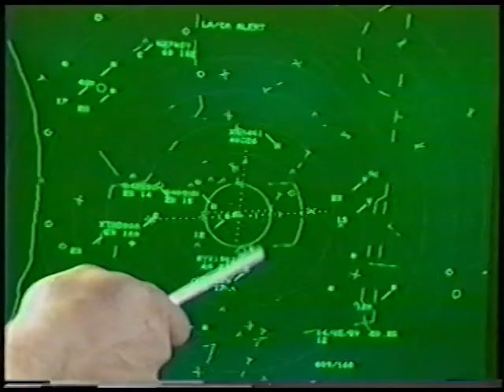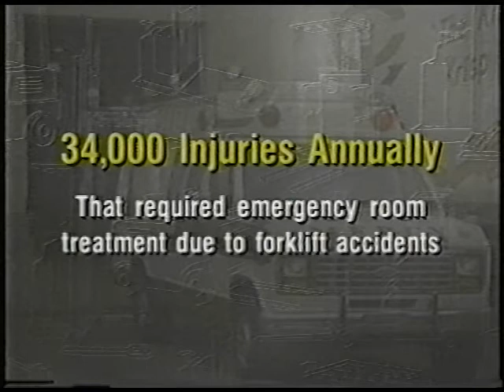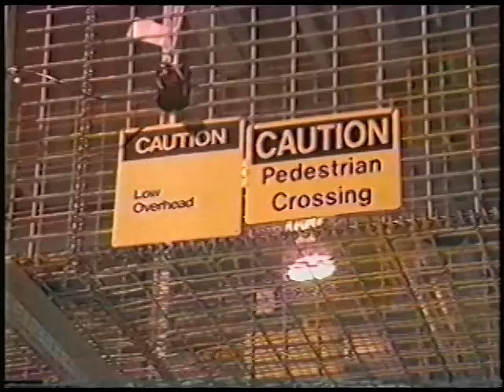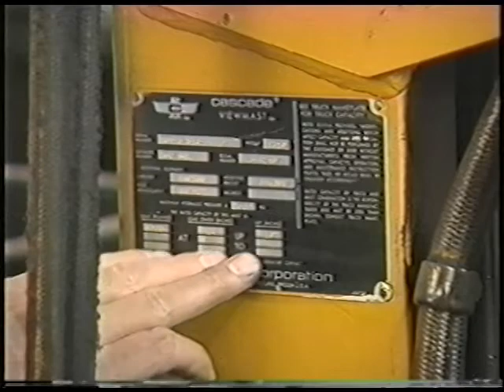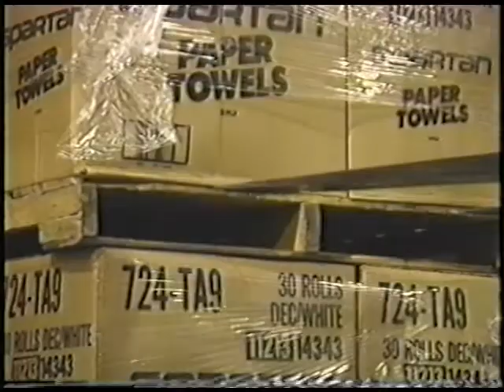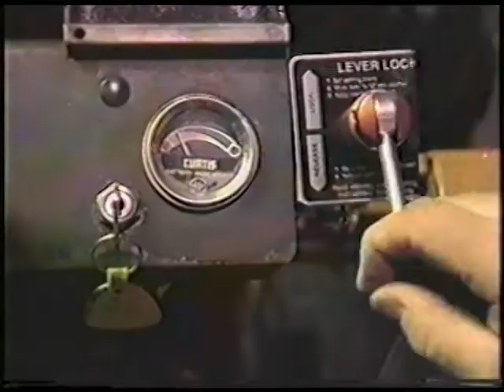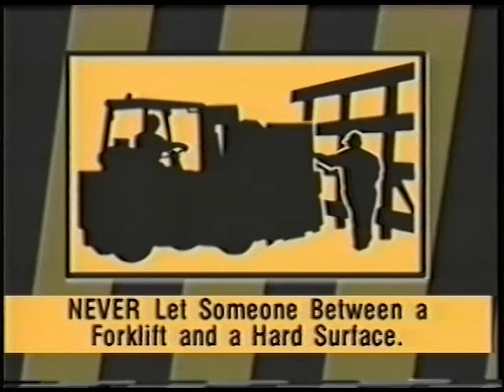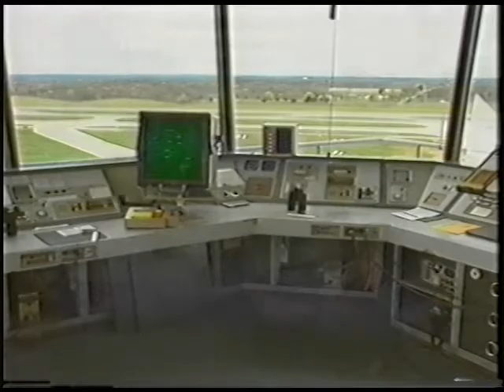Forklift Safety (1990's VHS Tape Workplace Safety Training Video)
A VHS rip of a vintage 1990's training video entitled, "Forklift Safety."